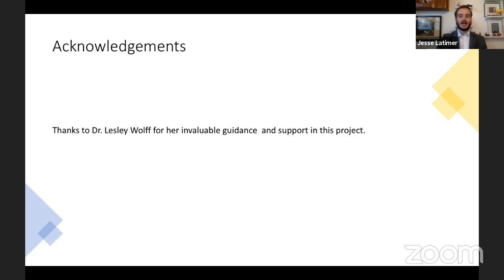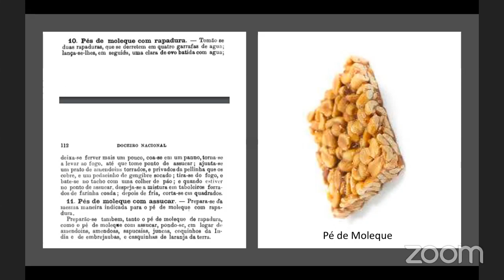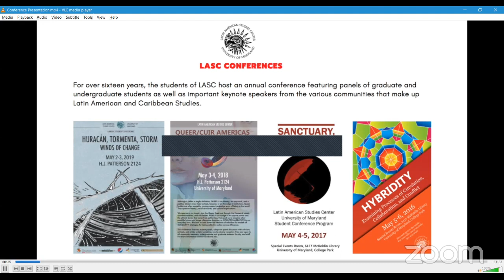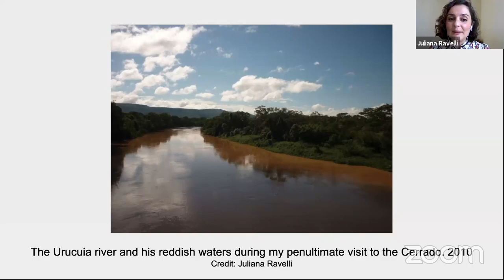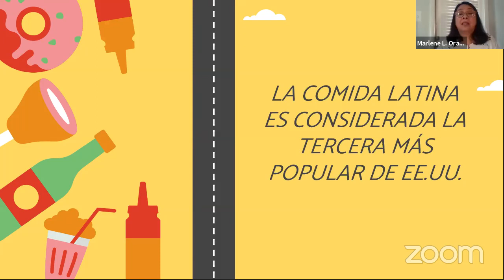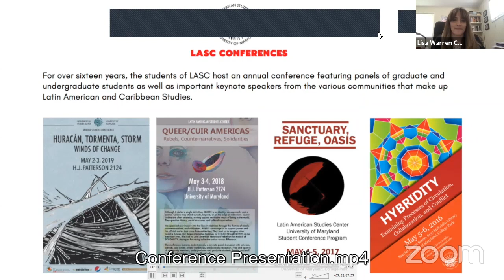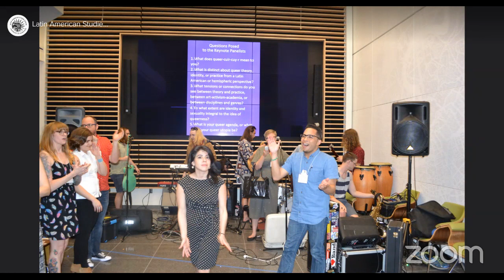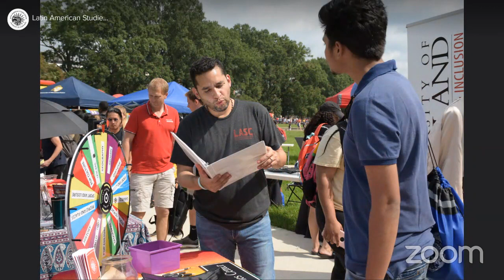Fuego y Leña // Slow Burn: Food, Justice, and Sovereignty in the Americas (DAY 2)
Friday, September 25 - Day 2
10:00 – 11:15 AM

Our Sweat, Our Revolution: Disrupting Narratives from Field to Table

Moderators: Marco Polo, UMD, Art History and Ofelia Montelongo, UMD, Spanish

Jonathan Brower, UMD, History
The Moral Economy of Saint-Domingue
Jesse Latimer, Texas Tech University, Anthropology and Art History
Visualizing Maize and Grapes as Heritage and Resistance in Emmanuel Martinez’s Farm Workers’ Altar
Ana Mendes, University of Pennsylvania, History
Teta de Nega and the "Sweet" Taste of Racism in Brazil
11:30 AM – 12:45 PM

Feeding the Soul: Memories from the Earth

Moderators: Lisa Carney, UMD, LASC and Daniela Bulansky, UMD, Spanish

Claudia Rojas, UMD, Creative Writing
Thinking in Hunger, A Poetry Performance
Juliana Ravelli, Columbia College Chicago, Creative Writing Nonfiction
“With Love, to the Sertão das Gerais”
Marlene L. Orantes, UMD, Expanded Food and Nutrition Education Program
Gastronomy in USA: a Culinary Cultures Salad in a Single Dish
Break 12:45 - 1:30 PM

1:30 – 2:30 PM

Film screening Raspando Coco followed by Q and A with the Director/Producer

Dr. Pilar Egüez Guevara

Moderators: Nohely Alvarez, UMD, Architecture Planning and Preservation

2:45 – 3:45 PM

Negotiating the Mexican Diet at Home and the Diaspora

Moderators: Nancy Vera, UMD, Comparative Literature and Rodrigo Martinez, UMD, Sociology

Mario Fernández-Zarza, University of La Salle Bajio, Faculty of Tourism and Gastronomy
Cooking and Eating Act. Cross-cutting relations between food and urban family’s diets
Lisa Grabinsky, Oregon State University, Applied Anthropology
Use of Dietary Guidelines in Nutrition Consultations and Their Impact on Dietary Patterns in Mexico City
Prisma L. Herrera Ramírez, UMD, American Studies
Food and Memory: La Mezcla y el Conjunto
4:00 – 5:30 PM

Keynote Panel

Cozinhando Sovereignty: Land, Culture, and Justice

Moderator: LASC Director, Dr. Merle Collins and Ana Mendes, University of Pennsylvania, History

Meredith Abarca, University of Texas at El Paso, English
Scott Barton, Chef, Filmmaker, and Culinary Educator, New York University
Erbenia Lourenço, Researcher, Instituto Nacional de Ciência e Tecnologia para Estudos sobre os EUA (INCT-INEU)
5:30 – 5:45 PM

Closing remarks

Víctor Hernández-Sang, UMD, Ethnomusicology